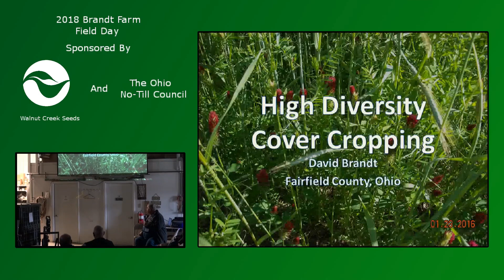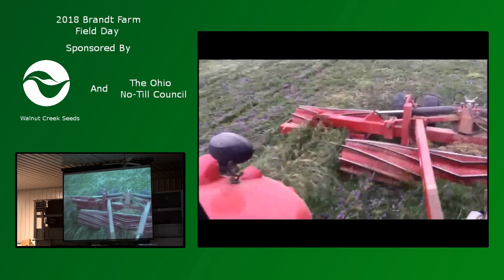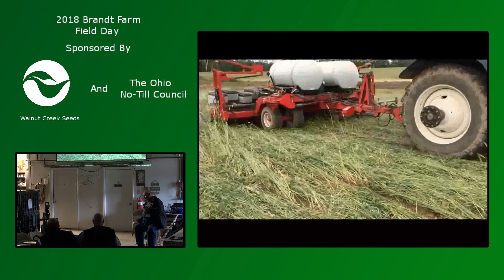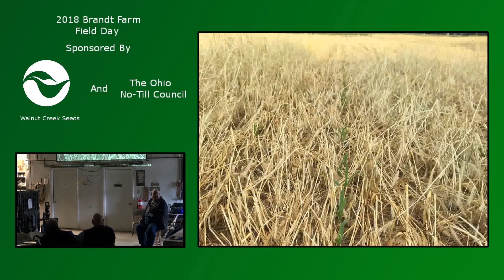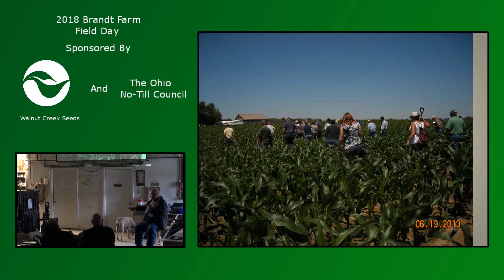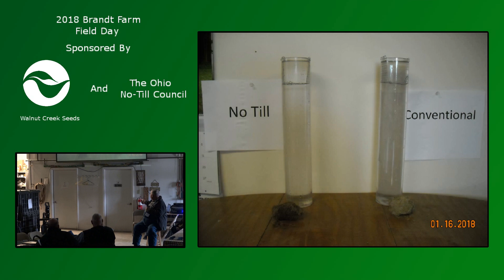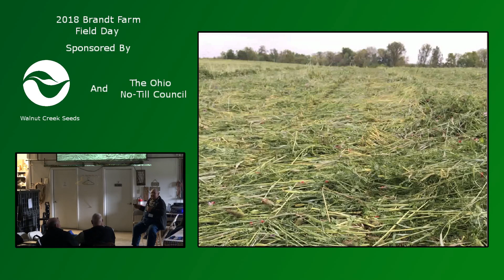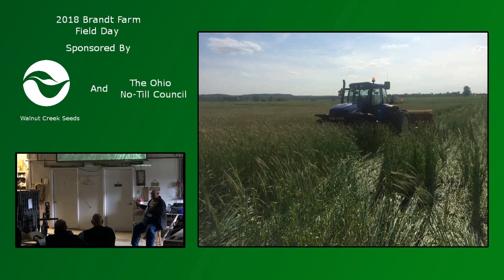Brandt Field Day 2018 - David Brandt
Dave Brandt goes over his current practices and what makes them work.